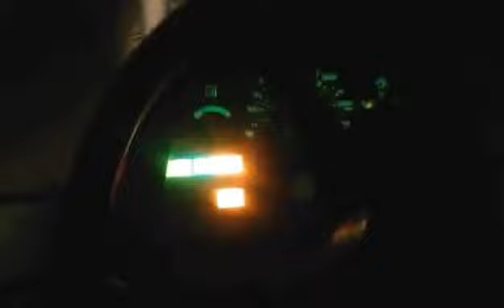Treča Smijena Fiatagri F100 i Rotobrane voglnoot 3.m